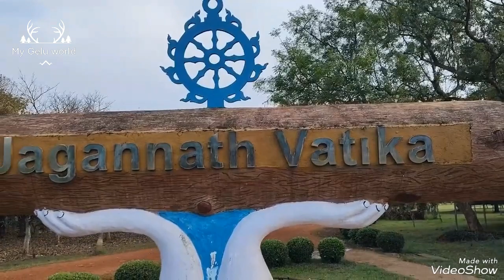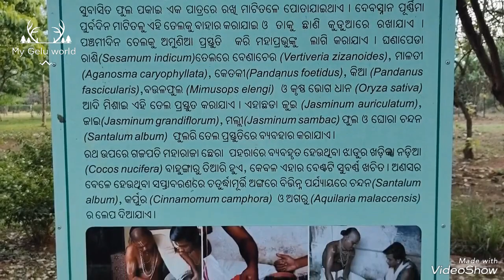Ekamra Park || Botnical Garden || Bhubaneswar